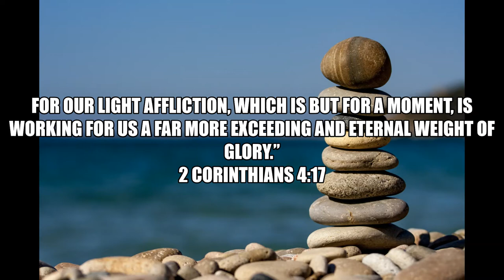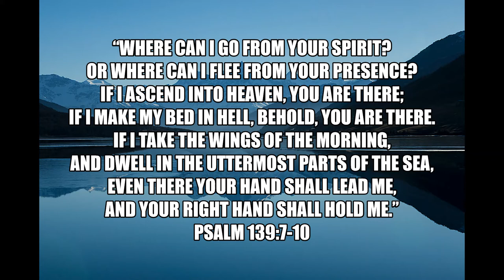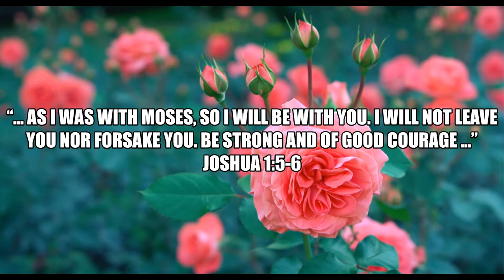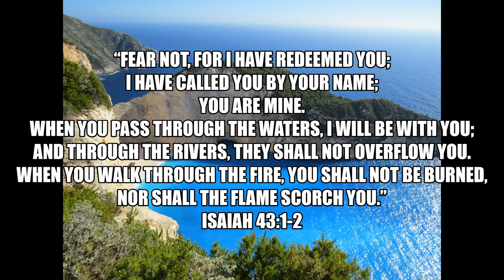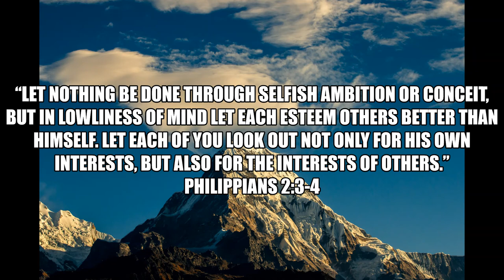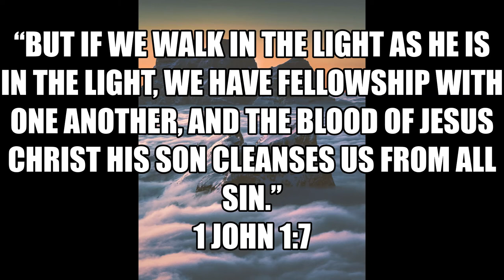Inspirational Quotes Struggling for Loneliness